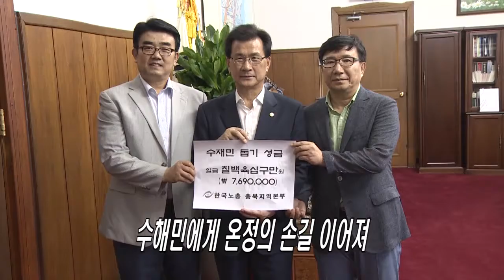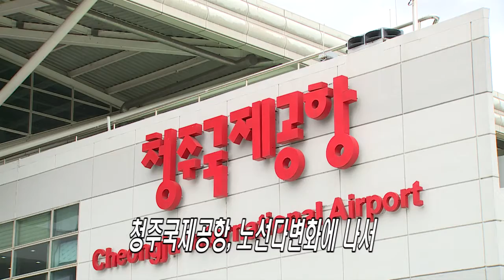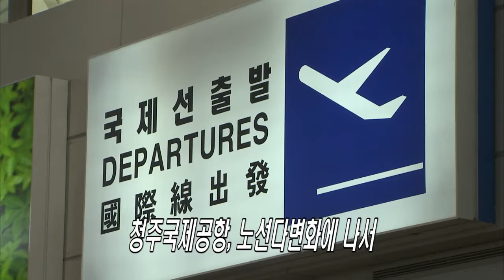충청북도 8월3일 불교공뉴스 TV